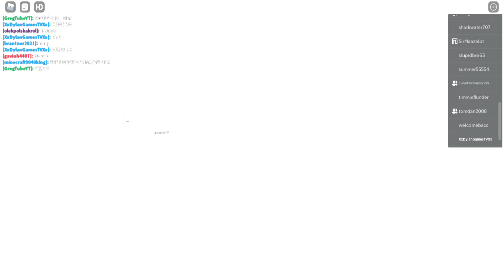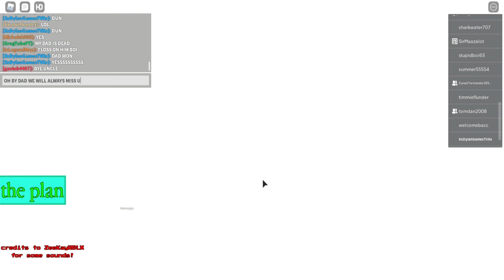ROBLOX CHERNO CITY: THE PLAN/FINAL SHOWDOWN LIVE EVENT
ITS LIKE THE FORTNITE FINAL SHOWDOWN EVENT